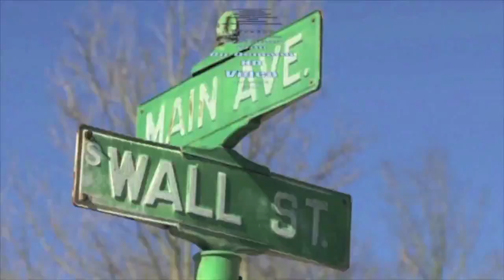Cindy Kessler on why Loveland needs more street trees